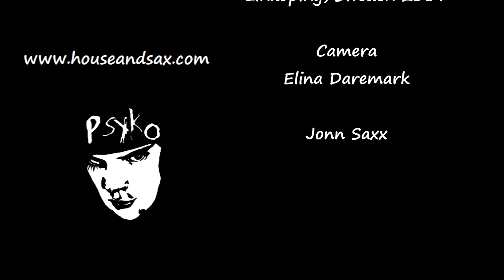Flashback the Millennium 2017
Video from Flashback The Millennium!
18 of Mars 2017 at Kårhuset Kollektivet in Linköping, Sweden.

Music: The return of Wolfy by Mark Knight, Featuring Jonn Saxx.

A big thanks to Elina Daremark who is behind the camera and to DJ John Doe. And a big thanks to PsyKO who invited me to play!